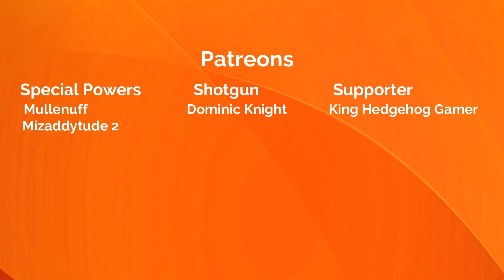Idiot Guide to Timed Charges - Undead Legacy Alpha 20 - 7 Days to die Modded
Feel free to join, sharing your tips and your knowledge of the game.